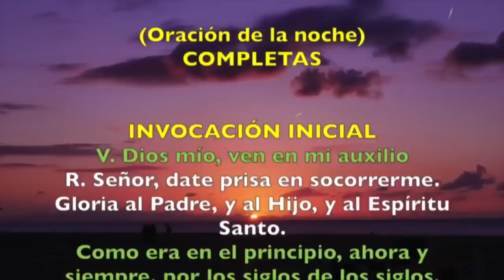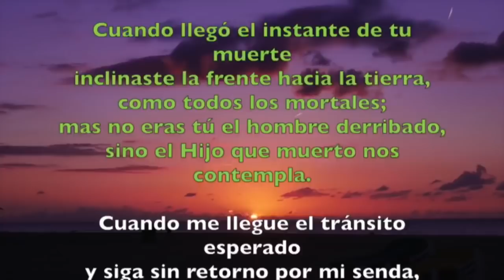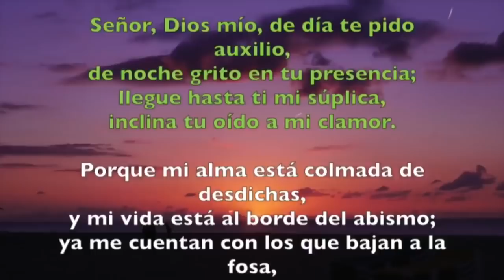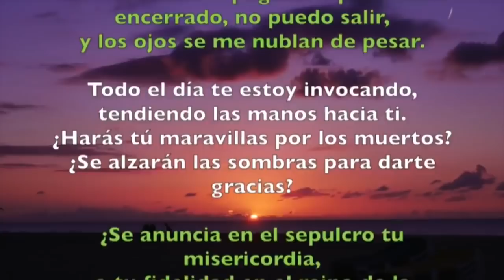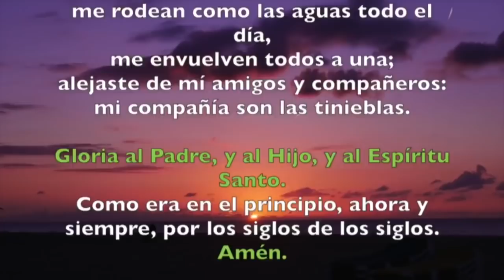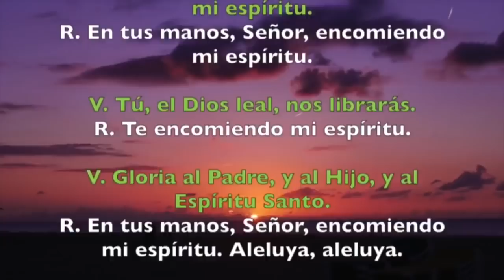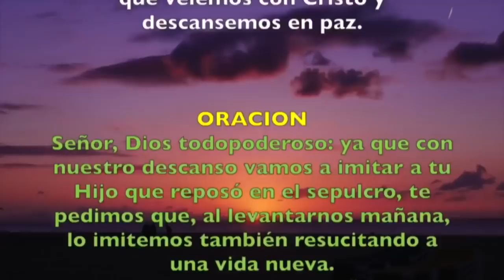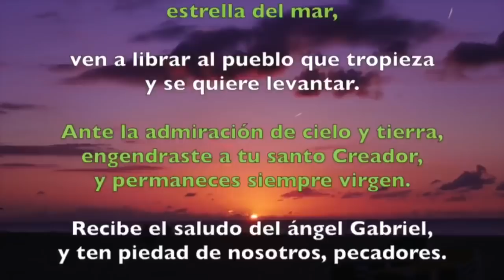Oración de la noche (Completas) VIERNES 05 DE JULIO 2019 | Padre Sam